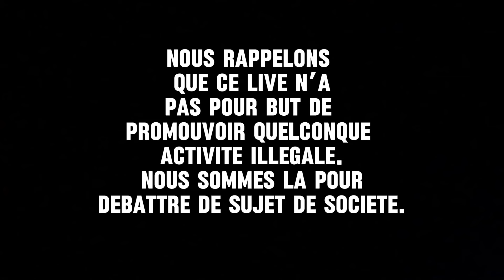Le BIG SHOW S1E6 ft Frenchy genetics